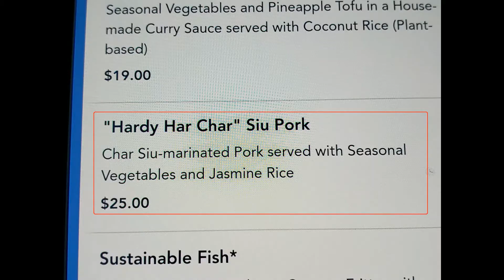Our Lunch at Skipper Canteen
We ate lunch at Skipper Canteen in June 2021.  Enjoy the atmosphere.  We also show pictures of our food.  Bon Appetit!